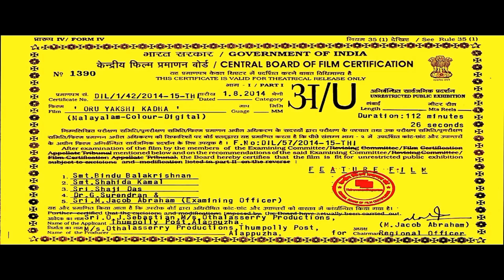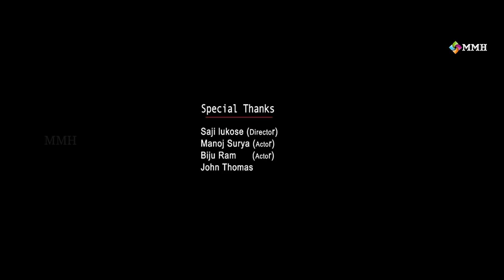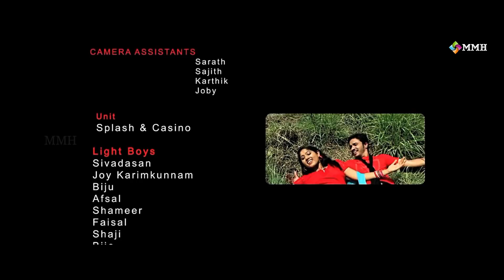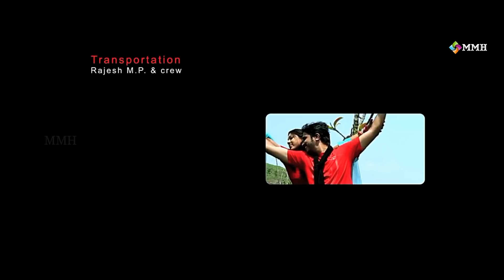ORU YAKSHI KATHA | Malayalam Horror |Rajeev Roshan |Sajad Bright|Navya Narayanan others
Oru Yakshi Kadha is a suspense movie. Produced under the banner Aqua Movies, by Bittaj Joseph and Sebastain.O.J, Its the second venture of Aqua Movies. The movie is encased in Krishnapuram Kovilakam, where mysterious things are unfolding because of Yakshi named Urmila
Synopsis : It is a romantic love story, unfolding a story of revenge within. It is a story of Urmila and her lover Alex. Its a story of their true love and sad depart. Hari Narayanan a serial director who happens to make expedition at Krishnapuram Kovilakam. While moving ahead with his investigation to find out the secret behind Urmila and Alex's murder.Hari Narayan faces lots of difficulties and hurdles when he moves deep into dark history of Krishnapuram Kovilakam. Here he encounters unsatisfied soul of Urmila wandering around Krishnapuram Kovilakam to take revenge. Yes here we rewrite the imagination of Malayalees about Yakshi the ghost. Mollywood will experience a new ghost thriller with suspense and action never seen before. Yakshi is reaching to you to share her story of love romance and revenge.
DOP- Reji.V.Kumar |  Editor  Linson Raphae |  Music : Hari Venugopal
 Lyrics- Roy Puramadom |  Pramil Kumarakom | Choreography- Shiva.